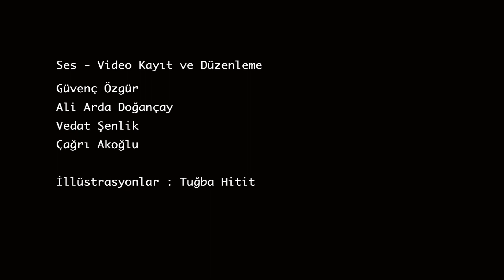An'dan İçeri - Benim Gönlüm Gözüm (Ethnic Music Fest Live Concert Music)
Benim Gönlüm Gözüm 'Işk'dan Doludur

Benüm gönlüm gözüm ‘Işkdan doludur
Dilim söyler yari yüzüm suludur

Öd agacı bigi yanar vücûdum
Tütünüm göklere seher yelidir

Nice zırhlar bu ‘ışk okuna deymez
Oku câna batar katı yalıdur

Senin ‘Işkın deniz ben bir balıcak
Balık sudan çıka hemen ölüdür

Okuram şâhımı kendü dilimce
Şâhum eydür bana her dem geli dur

Seni sevenlerün ola mı ‘aklı
Bir dem usluyısa her dem delidür

Yûnus sen Tapduk'a kılgıl du‘âlar
‘Âşıklar meydânı ‘Arş'dan uludur

Mızıka - Gitar ve Vokal : Tuncay Korkmaz
Tanbur: Ertuğrul Küçükbayraktar
Vokal: Birsen Civelek
Perküsyon : Sertan Keskin

Ses ve Görüntü Kayıt-Düzenleme:

Güvenç Özgür
Ali Arda
Vedat Şenlik
Çağrı Akoğlu

Yönetmen: Güvenç Özgür

İllüstrasyonlar: Tuğba Hitit

2-7 Ekim 2019 tarihlerinde Kayaköy Yeldeğirmeni Bungalow Evleri'nde gerçekleştirilen Etnik Müzik Festivali - Kayaköy'ün ikinci gününde yapılan Andan İçeri konserinden 'Benim Gönlüm Gözüm' parçasının canlı konser kaydı bizler ile birlikte.

Varlığı, emeği, sazı, sözü, muhabbeti, neşesi; bir bakışı ve bir selamı ile buluşmamızın gerçekleşmesine katkı sunan her can için sonsuz şükran ve teşekkürlerimizle.

English:

MY HEART AND EYES

My heart and eyes are all full of Love
My tongue chants my lover, my face wet with tears

My body burns like the agalloch tree
My smoke rises up to the sky like a twilight breeze

No enchanted armor stands against this fire of Love
Its arrow inflames the shield and pierces the soul

Your love is the ocean, I’m a little fish
Out of the water, fish dies at once

I read my Shah in my own tongue
Shah tells me to keep a-comin’ all the way

Do your lovers have any Reason left
They are sane for a moment, crazy all-day

Yunus, you keep on praying for Tapduk
The arena of lovers is higher than Heaven

Poem: Yunus Emre
Translated by: Inan Mayis Aru

Harmonica - Guitar and Vocal: Tuncay Korkmaz
Tanbour: Ertuğrul Küçükbayraktar
Vocal: Birsen Civelek
Percussion: Sertan Keskin

Audio and Video Recording-Editin:

Güvenç Özgür
Ali Arda
Çağrı Akoğlu
Vedat Şenlik

Director: Güvenç Özgür

İllustrations: Tuğba Hitit

Live concert recording of  ‘Benim Gönlüm Gözüm’ from ‘Andan İçeri’ performance from the second day of Ethnic Music Festival on 2-7 October 2019 at Kayaköy Yeldeğirmeni Bungalows. Thanks and gratitude to all who have made this gathering possible with their presence, sincere efforts, music, and beautiful attitudes.